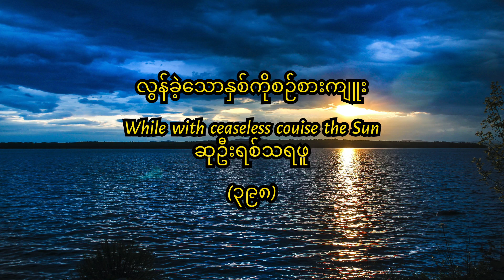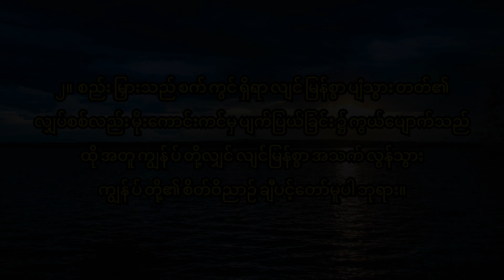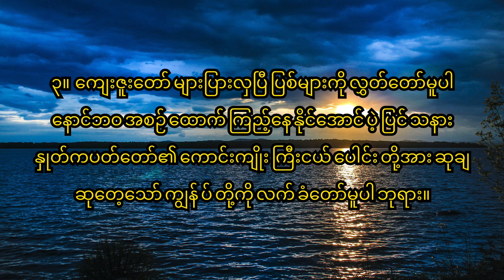398 လြန္ခဲ့ေသာနွစ္ကိုစဥ္းစားက်ူး တီးလံုး d